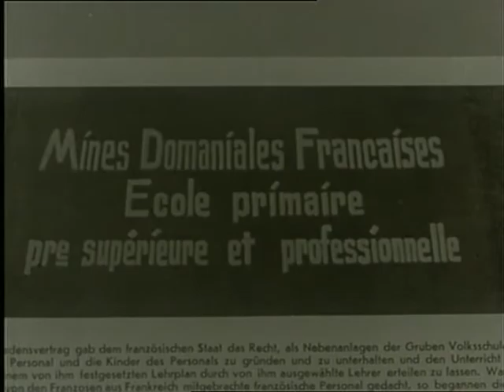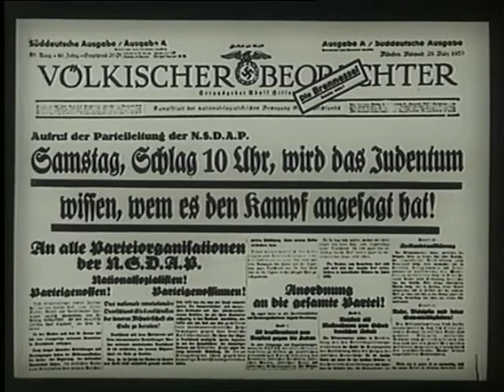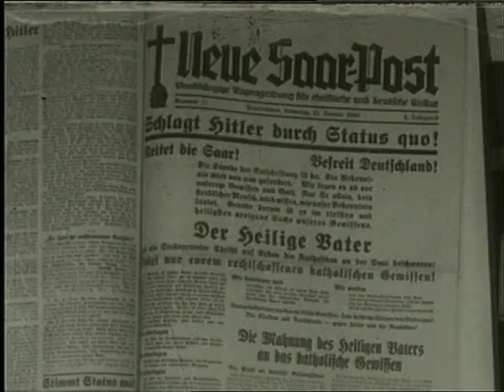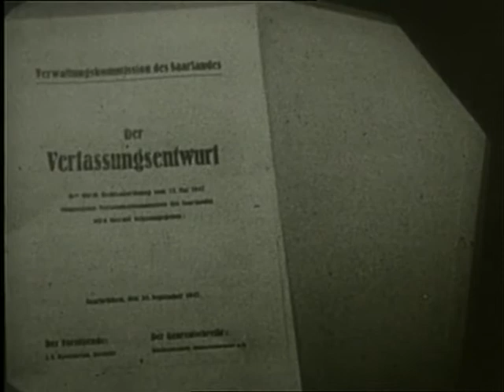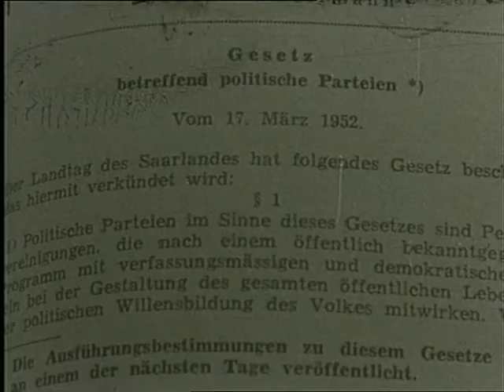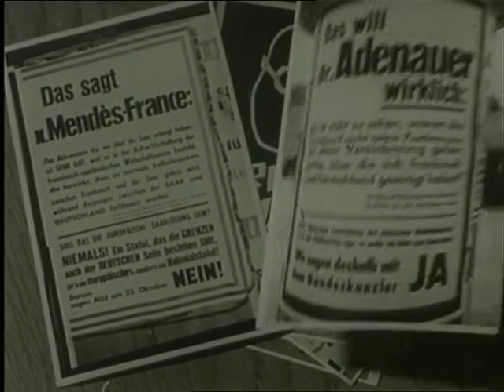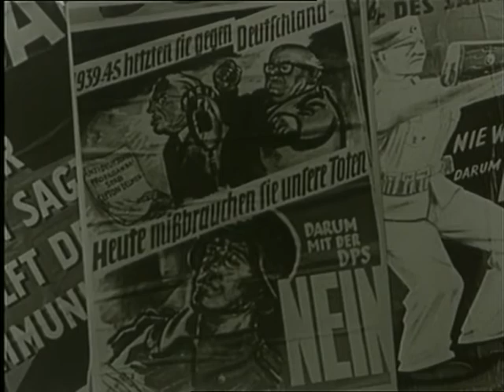Saarland Geschichte 1920 bis 1955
Saarland. Einen Europäische Geschichte. Wechselvolle Geschichte vom Völkerbund bis zum Saar Staat und der Volksabstimmung am 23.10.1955